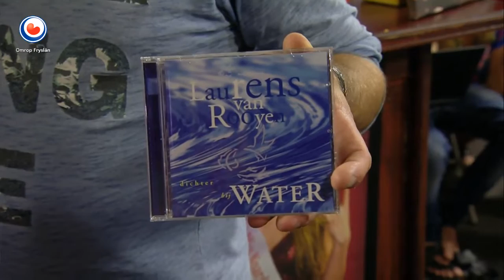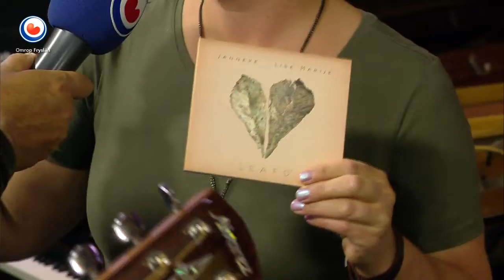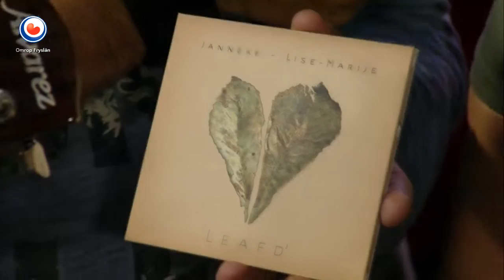Noardewyn Live fan 13 july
Mei Laurens van Rooyen, Reizger, Alex Lutjeboer, Sido Martens, Fulkaan, Grutte Geart, Paradise Parade en Anneke & Lise-Marije